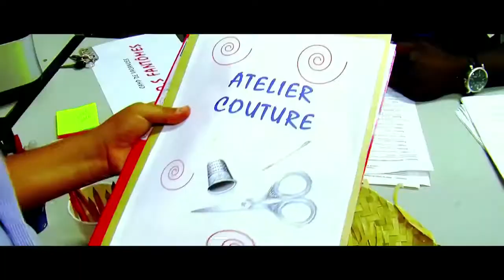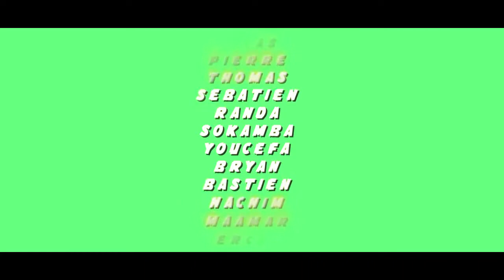Gosses busters - Rétro 2012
Un film réalisé dans le cadre du festival Vitrollywood 2012 à Vitrolles. C'est la parodie du film "Sos fantômes" de l'équipe de l'association Meleza.